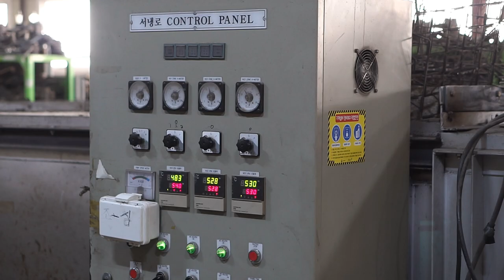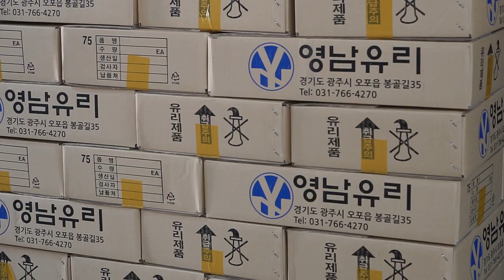Glass Bottles Mass Production Process. 30 Year Old Korean Glass Factory